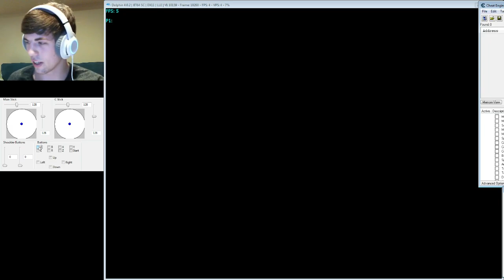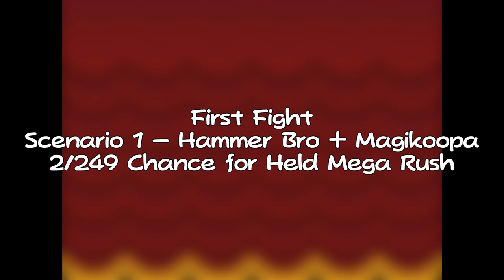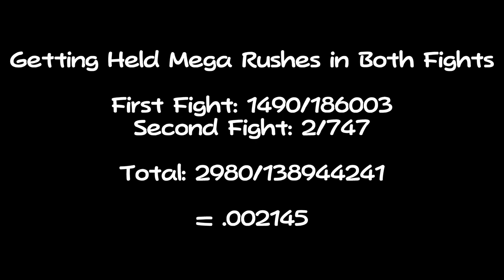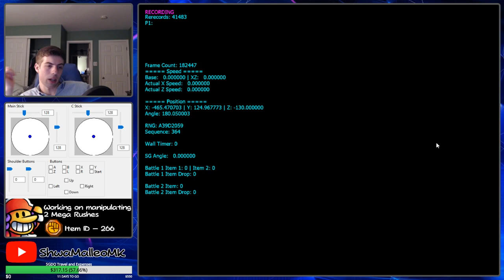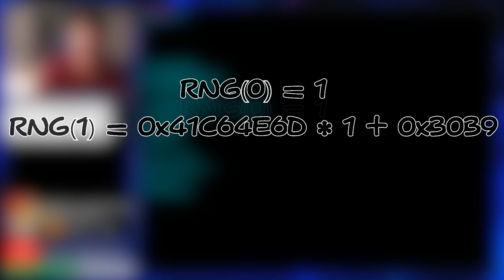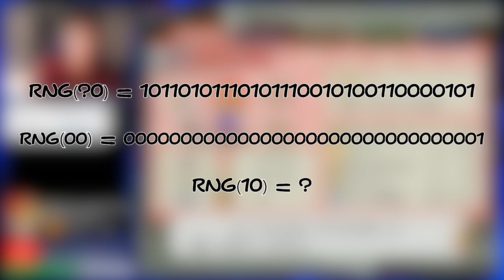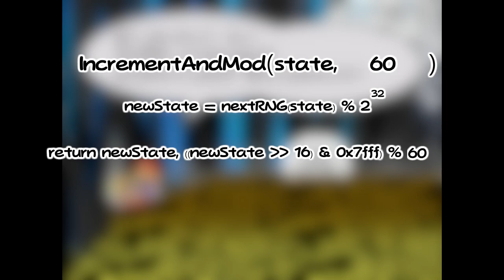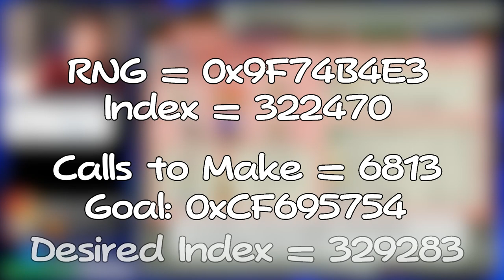Manipulating a 1 in 46,000 Chance - When Luck Just Isn't Enough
In this video, I cover the process behind reverse-engineering the Random Number Generator algorithm and guaranteeing a 1 in 50,000 event to occur by only wasting 0.2 SECONDS.

Check out SGDQ2019!

Paper Mario: TTYD - Rogueport Sewers
Paper Mario: TTYD - Pirate's Grotto
Paper Mario: TTYD - Riddle Tower
Donkey Kong Country 2 - Crocodile Isle
Super Metroid - Brinstar Red Soil Area
LoZ Majora's Mask - Final Hours
Super Mario Galaxy - Bowser's Galaxy Generator
Paper Mario: TTYD - Farewell Rogueport